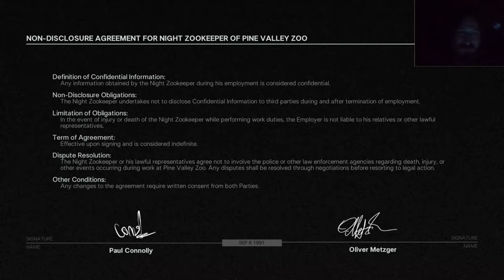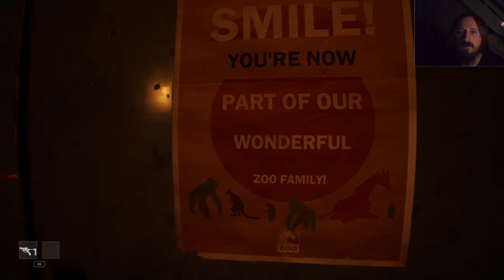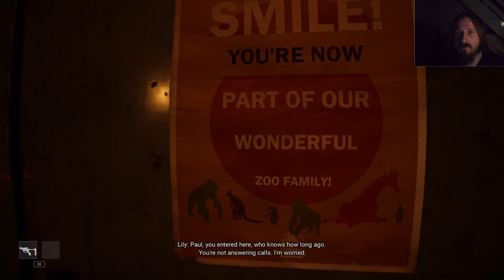I need a new job Zoochosis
Zoochosis is an indie survival horror video game developed and published by Clapperheads. It was announced on January 16, 2024 and released on September 30 on Windows. The game has drawn attention for its premise, focusing on a player's role as a zookeeper tasked with creating vaccines and curing mutated animals